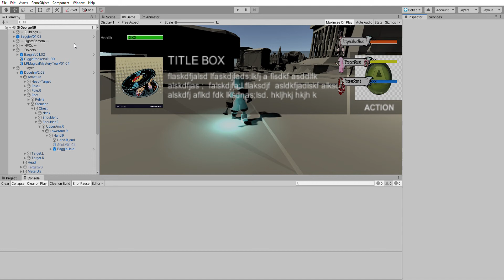Issue04 Held quest infobox reappears on scene switch and remains throughout